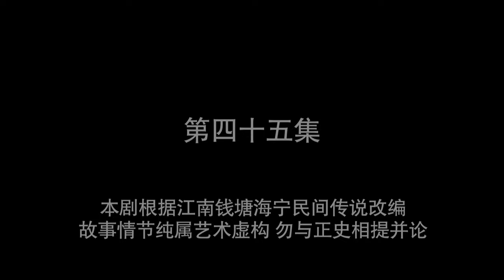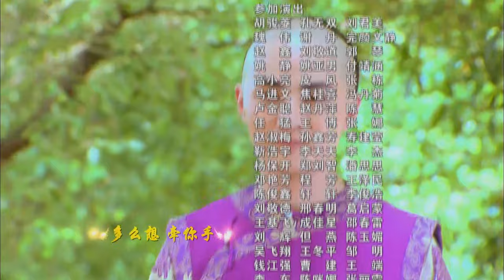【古装历史】帝御山河45丨千古明君乾隆的艰难登基史！雍正、弘历同时被立为太子，开展惊心动魄的宫廷斗争